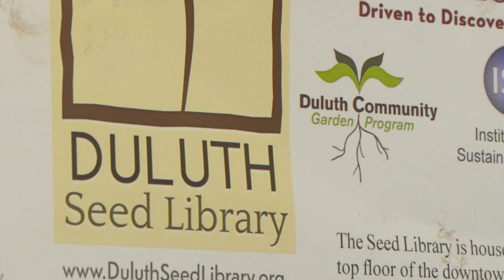Broc On! With The Slice!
Broc On! Broccoli is the 2020 Vegetable of the Year! Find out the origins of the "Broccoli" song through the Duluth Community Garden Program and start planning your garden today!

This Slice is supported by Canal Park Brewing Company.